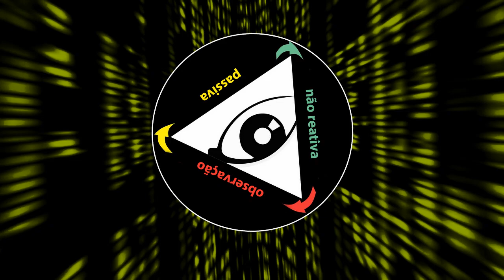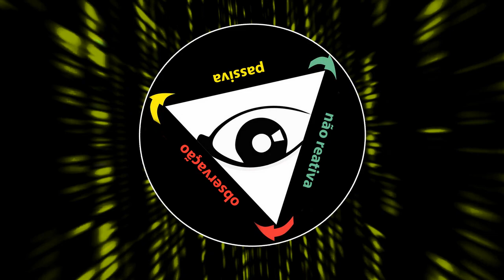Todo transtorno surge do inobservado pensamento intrusivo - Parte 2